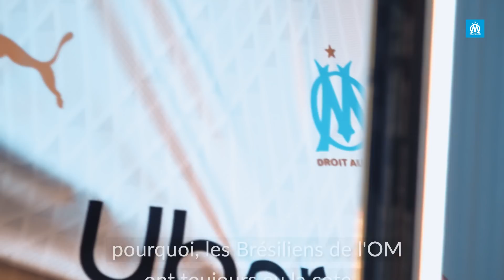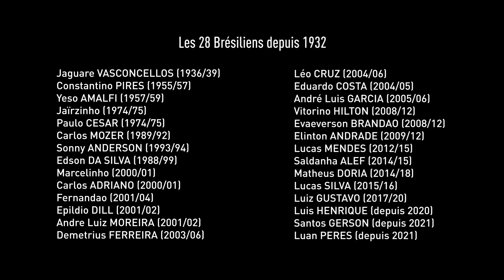OM DO BRAZIL - Les brésiliens de l'Olympique 🇧🇷🔵⚪️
Les 28 joueurs brésiliens qui ont porté le maillot de l'Olympique de Marseille, de Jaguare Vasconcellos à Luan Peres.